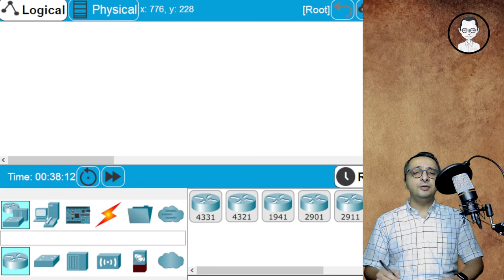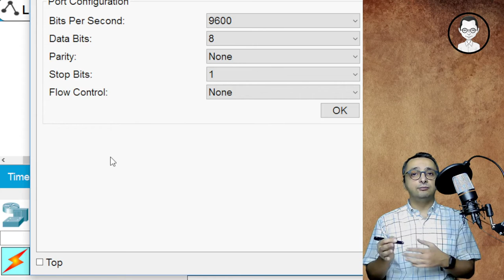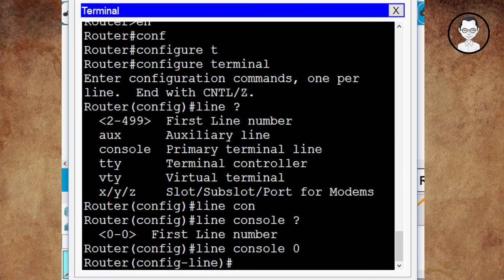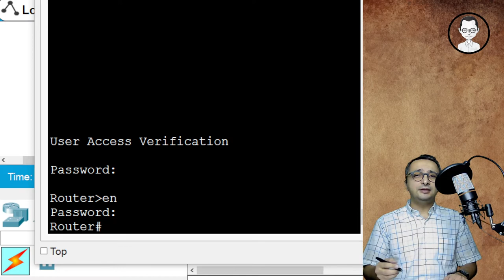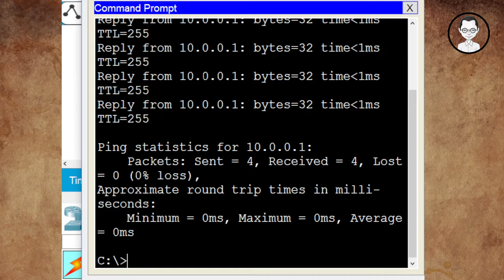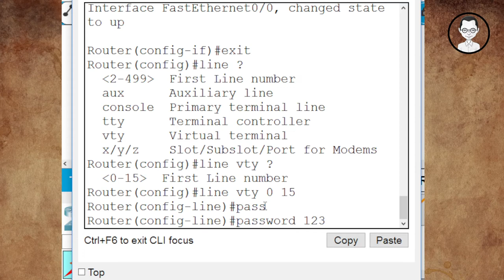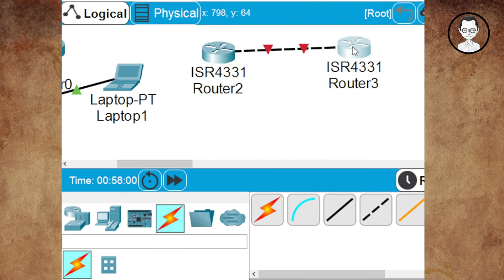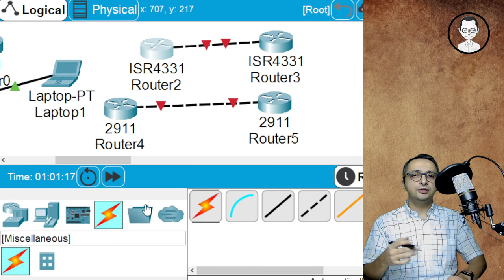روشهای ارتباط با مسیریاب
در ادامه آموزشهای شبکه امروز درباره روش ارتباط با یک مسیریاب و تنظیمات کنسول و پروتکل تلنت صحبت خواهیم کرد